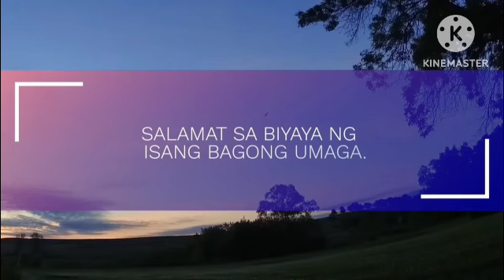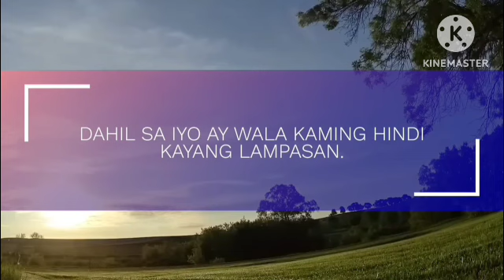PTV Sign On (June 29, 2024)